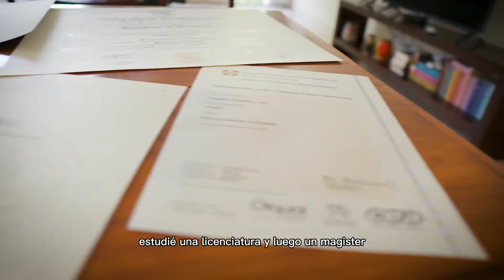Presentación del Curso de Finanzas y Economía para Emprendedores y Freelancers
Aprendé a encontrar oportunidades de negocio en tu propio negocio 👇

Si emprendés o sos freelancer, con este curso 100% online, vas a poder mejorar tu negocio y también tu vida.
Seguro te pasó que no supiste analizar bien la competencia, o que te quedás hasta muy tarde trabajando. O quizás que no sabés poner bien los precios. O la que más duele, que tu negocio no funciona si vos no estás presente y en vez de un negocio, te das cuenta que tenés un empleo.
Todas estas son oportunidades que podés aprovechar para ganar más y administrar mejor tu tiempo. Y este curso es ideal para lograrlo 💪

Aprenderemos:
▪ Mercado y oportunidades: tipos de mercado, tipos de competencia, 5 fuerzas de Porter, oportunidades.
▪ Costos: tipos de costos, cómo disminuir los costos, cómo tomar decisiones, costos implícitos.
▪ Ingresos: tipos de ingresos, cómo fijar precios, elasticidad, ganancias.
▪ Administración: crear sistemas, delegación, especialización, diferenciación.

Si llegaste hasta acá, te diste cuenta que Economía no solo se trata de dinero, sino también de administrar tu tiempo y tu voluntad. Sumate y descubrí que lo que te gusta hacer puede ser mejor y más rentable.